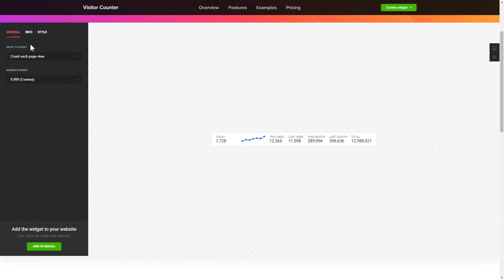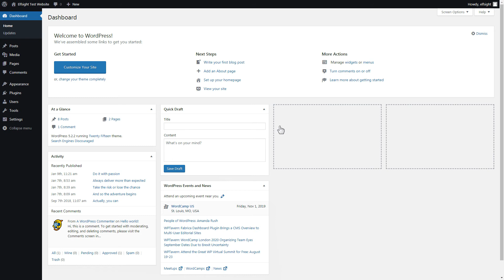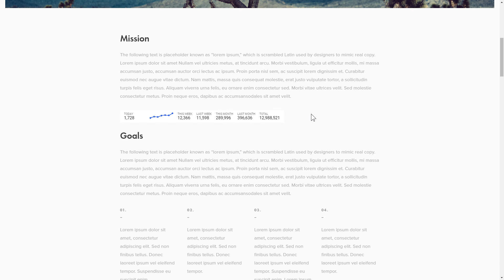How to add Visitor Counter Plugin to WordPress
Add Hit Counter plugin to WordPress website in less than 90 seconds -

Visitor Counter widget is the best means to count either the amount of unique visitors or how many times pages are viewed. Track statistics easily and reduce bounce rates.

Benefits:

• Five practical templates.
• Adjustable header and messages.
• Light, Dark, and Customizable color schemes.
• Interactive table to display development within last year., month, or week

How to embed Visitor Counter on WordPress website?

To embed the plugin, follow all the steps from the brief guideline below:

1. Create and configure the plugin;
2. Copy the personal installation code which you will see in the popup;
3. Add the received code on your site.

Find out how to add WordPress Counter plugin via the link below -

Best Hit Counter templates:

Example 1: Inline Counter presents data with a list of values and a graph.
Example 2: Counter Mini has minimalistic design and only crucial information.
Example 3: Detailed Visitor Counter contains background image, statistics, and graph.

Here’s how comfy it is to integrate Counter to WordPress! If you wish to learn more about plugin templates, features, and configs, you are free to write to our professional Support specialists. They’ll eagerly respond to all your queries!